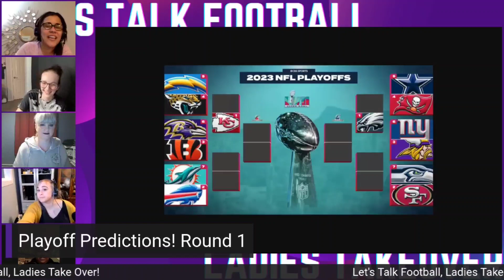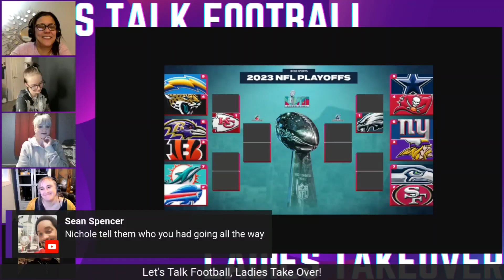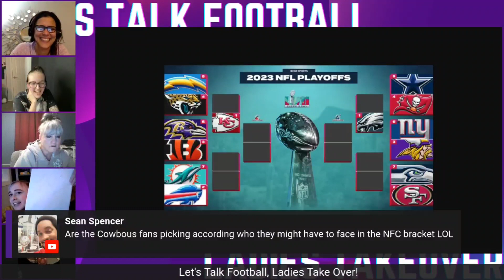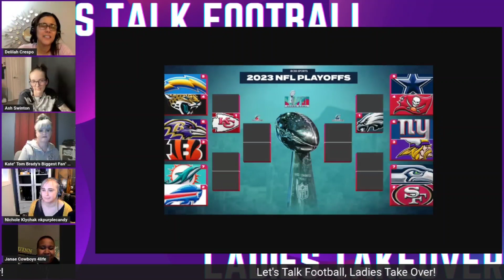"The Roundtable": nflplayoffs round 1 predictions